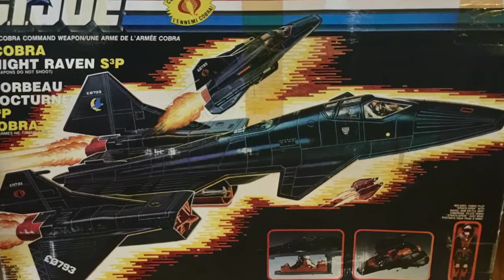CCV Cobra Night Raven - BTS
Progress shots and BTS for my contribution to Cobra Convergence V. Special thanks to HCC788 for including me in this outstanding community event! and check out all the excellent fan created content on offer!! Cooobraaa!!!